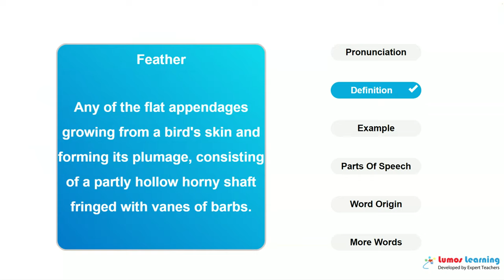FEATHER - Definition, pronunciation, grammar, meaning - Practice grade 5 vocabulary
FEATHER - pronunciation and meaning. This video helps you learn the word FEATHER. It includes pronunciation, spelling, sample sentences, definition and parts of speech. This word is suitable for students in grade 5. There are several grade5 reading passages such as Waverley, Or 'Tis Sixty Years Hence, Complete, that use the word FEATHER. You can learn additional grade 5 words and answer interactive quizzes by visiting